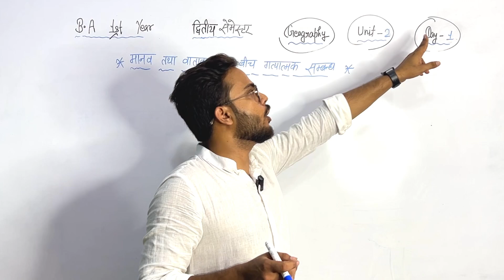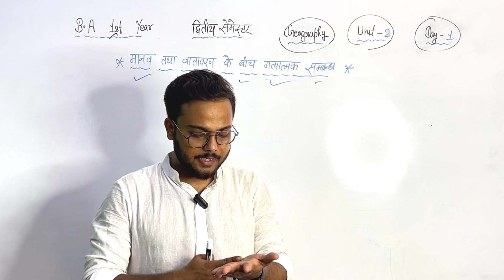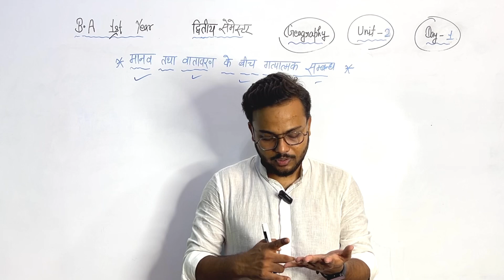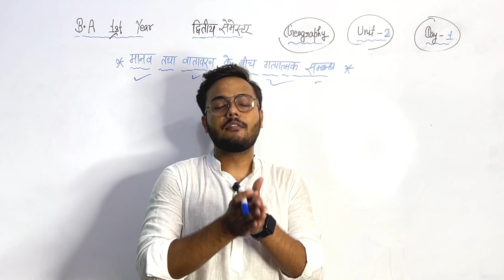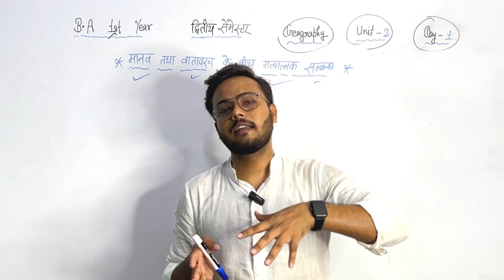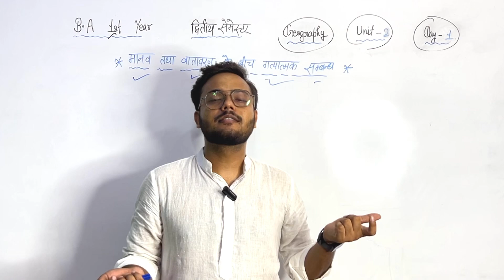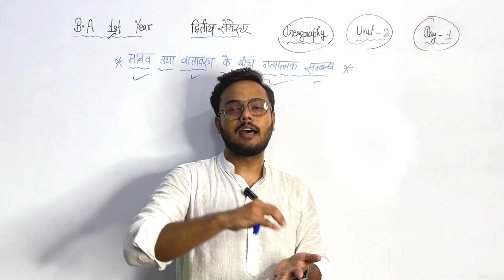Day-1 || BA 1st Year Geography 2nd semester Unit-2 fully detailed video